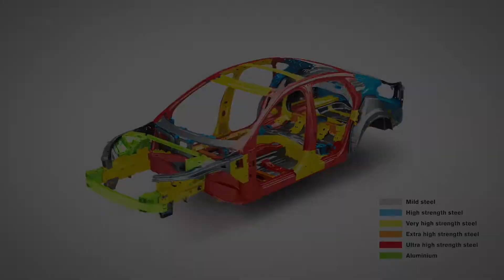2021 Euro NCAP Crashes Volvo S90 and V90 - The Safest Car on the Market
The Volvo V90 is an estate version of the S90 saloon. Euro NCAP has verified that the results of the V90 are as good or better than those of the S90. Accordingly, the rating presented here is based on the assessment of the Volvo S90.

NHTSA gives 11 Volvo cars 5-Star safety ratings for 2021

Eleven Volvo car models have earned five stars, the highest possible safety rating, from the National Highway Traffic Safety Administration’s New Car Assessment Program  for 2021.

The 5-Star Safety Ratings program evaluates how vehicles perform in crash tests. NHTSA conducts frontal, side and rollover tests because these types account for the majority of crashes on America's roadways.

Volvo has a long history as a leader in passenger vehicle safety innovation. In 1959 the company introduced the three-point safety belt, one of the most important pieces of safety equipment ever invented. Since then Volvo has introduced many more world firsts in safety, including the Rearward-facing child seat (1972), Side Impact Protection System (1991), Whiplash Protection System (1998) the Inflatable Curtain (1998), Roll Stability Control (2002), Pedestrian Detection with Full Auto Brake (2010), Run-off Road Protection (2014) and more. It is estimated these innovations have saved more than one million lives.

Consumers can learn more about all the safety features and technologies in Volvo cars by visiting

The following Volvo models received 5-Star ratings:

2021 Volvo S60 T5
2021 Volvo S60 T6 AWD
2021 Volvo V60 T5
2021 Volvo XC40 T5 AWD
2021 Volvo V60 T5 AWD Cross Country
2021 Volvo XC40 T4
2021 Volvo XC60 T5 / T5 AWD
2021 Volvo XC60 T6 AWD
2021 Volvo XC90 T5 / T5 AWD
2021 Volvo XC90 T6 AWD
2021 Volvo XC90 Recharge T8 eAWD

Models the NHTSA has not tested are the 2021 S90, V90 and V90 Cross Country, T8 Recharge plug-in hybrid variants of the S60, V60 and XC60, and the XC40 P8 Recharge pure electric SUV.

“Volvo has always been and always will be about people, which means safety is our number one priority,” said Anders Gustafsson, Senior Vice President Americas and President and CEO, Volvo Car USA. “These NHTSA 5-Star ratings confirm Volvo Cars’ continued commitment to protecting what’s important to our customers.”